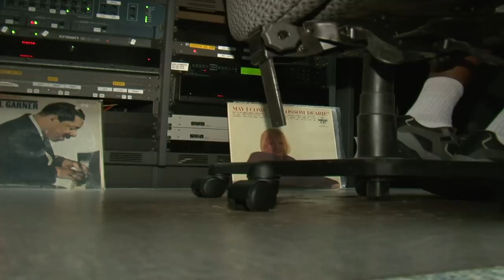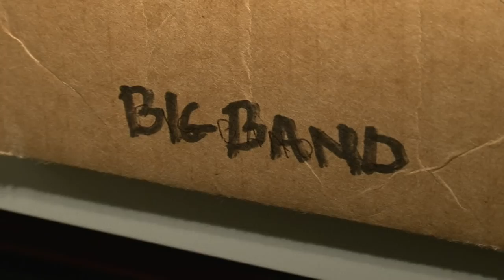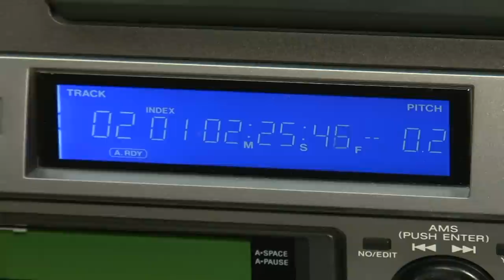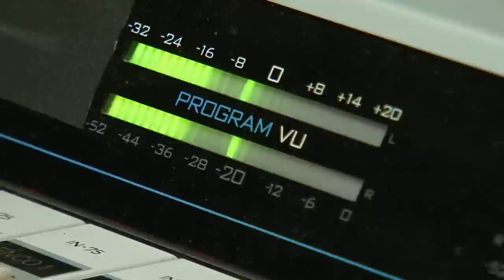H Johnson - a jazz classic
A feature on H. Johnson, radio host on WABE-FM in Atlanta. This appeared on "This is Atlanta," a magazine show from PBA 30, Atlanta's PBS Station.